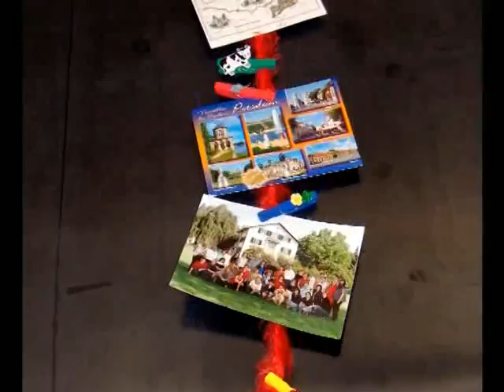FINGERSTRICKEN Ideen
Ein Lehrgang für Links- und Rechtshänder. Ideen für den Unterricht.